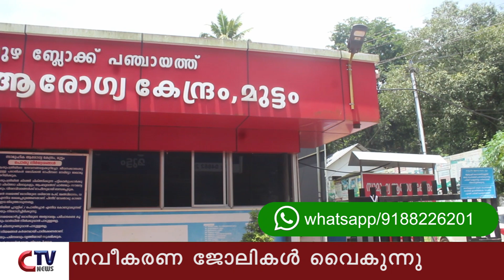മുട്ടം സാമൂഹിക ആരോഗ്യ കേന്ദ്രത്തിന്റെ നവീകരണ ജോലികൾ വൈകുന്നു.